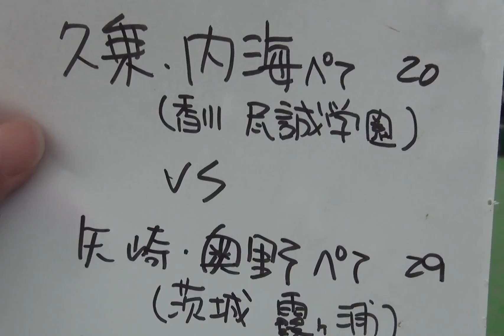2017年IH ソフトテニス 男子 個人 コート13 RD1